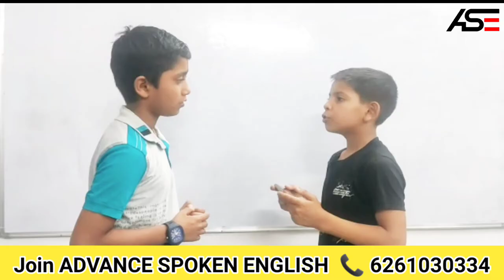आपका बच्चा भी सीखेगा और बोलेगा फर्राटेदार इंग्लिश@AdvanceSpokenEnglish